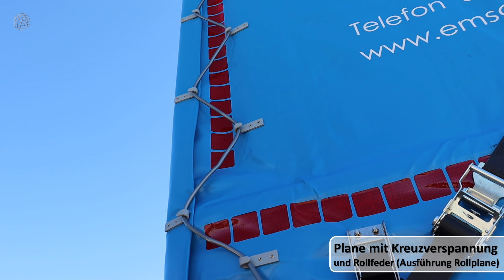WEB TRAILER 3-Achs Curtainsider für den Stahltransport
Heute präsentieren wir euch unseren WEB TRAILER 3-Achs Curtainsider für den Stahltransport. Das Fahrzeug besitzt eine Höhe von 1720mm. Die Besonderheit liegt bei diesem Fahrzeug im Heck. So wurden statt der üblichen Türen eine Heckplane mit Kreuzverspannung verbaut. Dies ermöglicht den Transport von Überlängen ohne durch das Fahren mit offenen Hecktüren und somit mit einer Überbreite. Im inneren wurde eine Siebdruckplatte als Verschleißschutz der Strinwand verbaut. Es wurden zudem Antirutschbalken mit Stahleinlagen auf der Ladefläche verbaut.